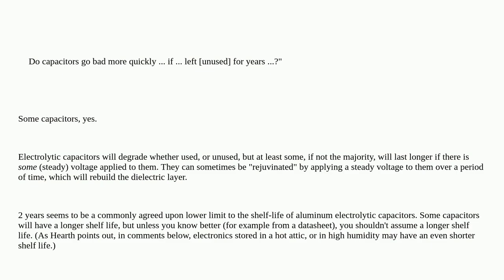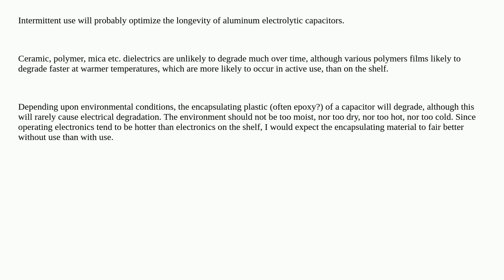Do capacitors go bad more quickly in an electronic game console if it is left in the cupboard for...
Do capacitors go bad more quickly in an electronic game console if it is left in the cupboard for years or decades without play VS playing regularly?

A special thanks goes out to the community

  capacitor